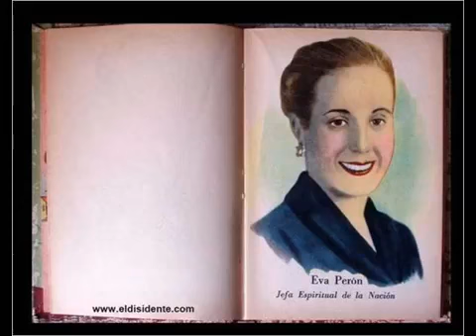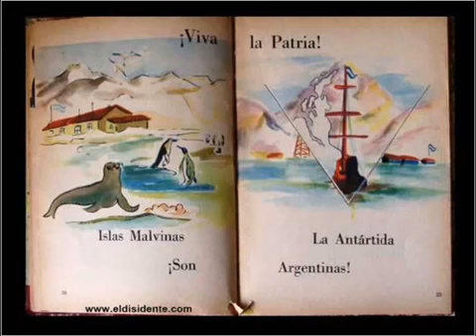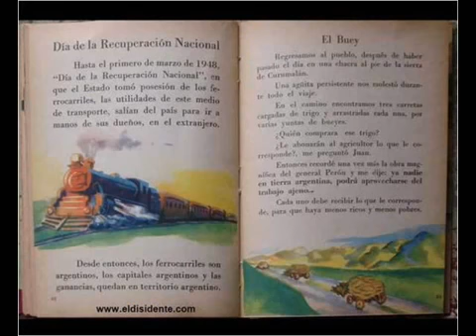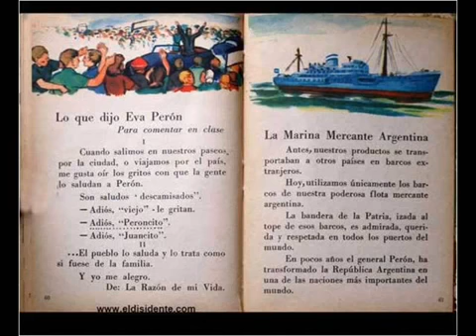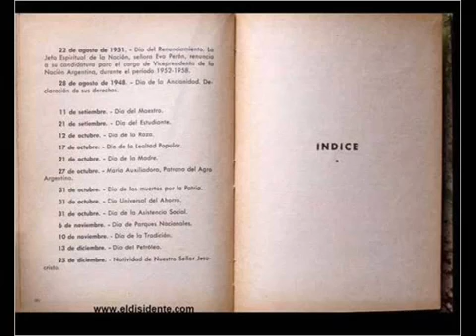La educación en tiempos del peronismo - (ISSA)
Vídeo con imágenes de los libros de textos que se confeccionaban para las escuelas en la época del peronismo. Para realizar un análisis, de las diferentes temáticas trabajadas. Incluye la marcha peronista, también difundida en las escuelas.